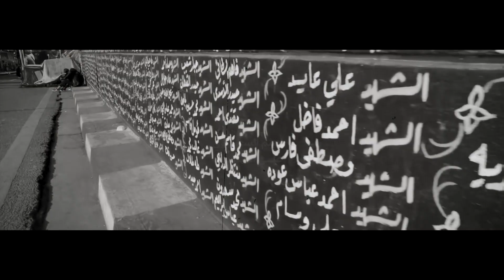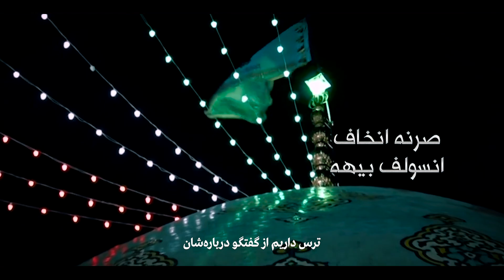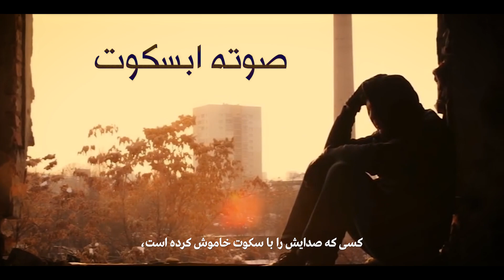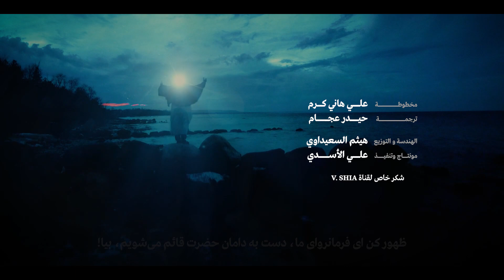مهدي التمیمي - جديد 2020 حصرياً كليب | زمن العناء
[زَمَنُ الْعِناٰء]
اداء: مهدي التمیمي
كلمات: حمزة التميمي
الهندسة والتوزيع: هيثم السعيداوي
مونتاج وتنفیذ:علي الأسدي
الرعاية الإعلامية: الأهواز ميديا

Facebook.com/AhwzMedia2

Instagram.com/AhwzMedia2

Youtube.com/AhwzMedia2

Aparat.com/AhwzMedia2